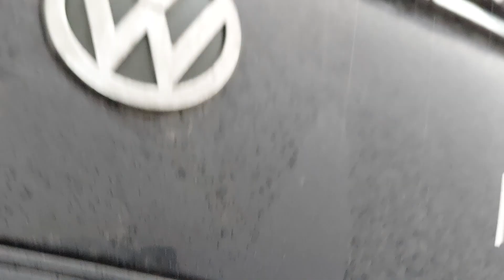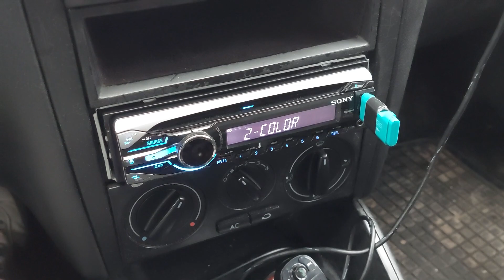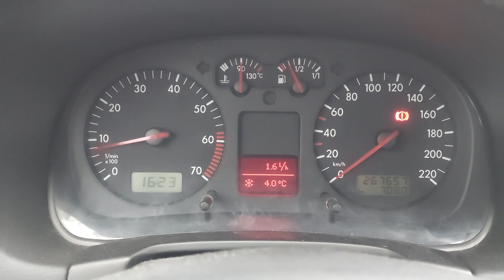CO ROBIŁEM W GOLFIE OSTATNIO!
Jeśli mój filmik ci się spodobał to możesz zostawić suba 😉

W dzisiejszym odcinku dowiecie się co ostatnio robiłem przy Golfie!

🇵🇱 Jeśli posiadasz firmę ze sprzętem komputerowym, oferujesz inne usługi lub chciałbyś mnie wesprzeć proszę o kontakt na e-mail podany poniżej.

Film był nagrany w (dowiecie się w nagraniu)